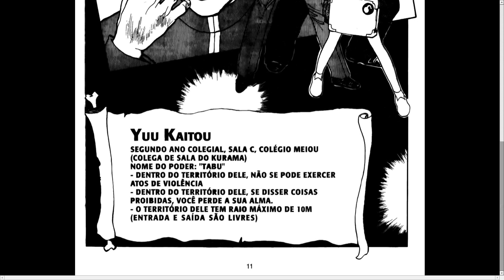Yu Yu Hakusho Pt.113 - O Poder Do "Tabu"!!! [Pause o Vídeo Caso Não Consiga Ler]